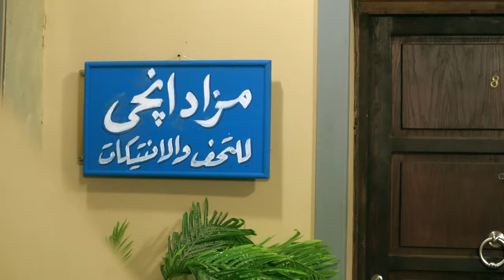مسلسل يوميات زوجة مفروسة اوى 😭الحلقة |14| بطولة - داليا البحيري - خالد سرحان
بعد نجاح كتابها (يوميات زوجة مفروسة أوي)، تواصل الصحافية إنجي (داليا البحيري) من جديد سرد مختلف المواقف الكوميدية التي جمعت بينها وبين زوجها علي (خالد سرحان) الذي يزاملها في العمل بنفس الجريدة، وتنشب بينهم طوال الوقت الكثير والكثير من الخلافات المستمرة.

ﺇﺧﺮاﺝ : أحمد نور
ﺗﺄﻟﻴﻒ : أماني ضرغام

بطولة : داليا البحيري - خالد سرحان - سمير غانم - رجاء الجداوي - مروه عبدالمنعم -